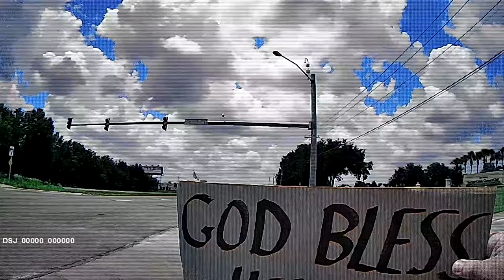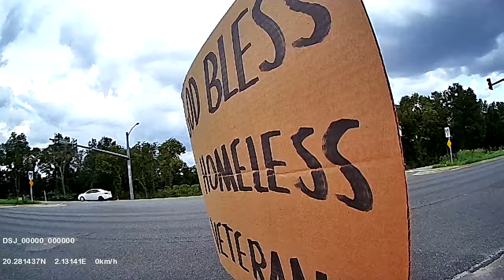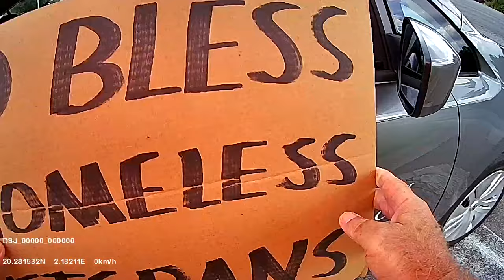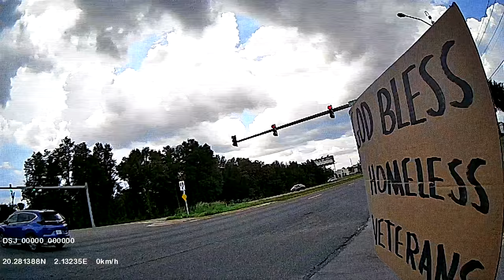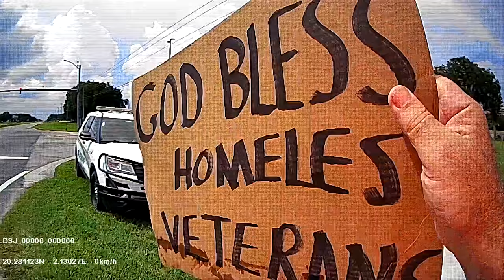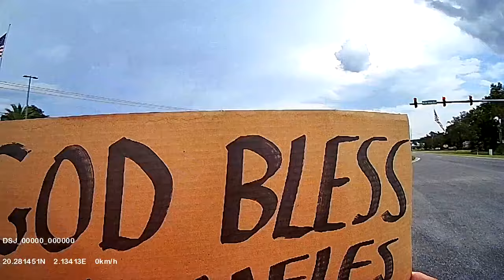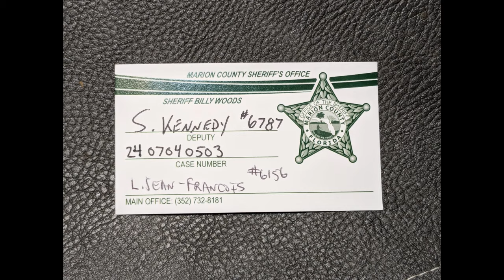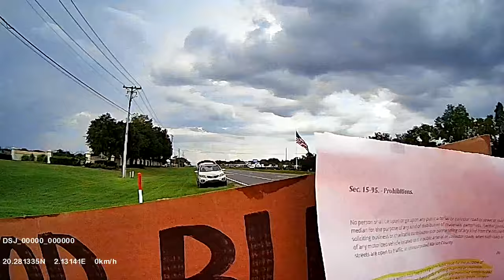Deputy S. Kennedy's 4th of July Rights Violations!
I spent over an hour holding a sign in front of Del Webb, Spruce Creek Country Club subdivision in Summerfield, Florida. My message was getting good vibes from the passersby, for the most part. A Del Webb Spruce Creek security patrol officer came out to run me off. I have had reports of property owners being harassed by these fascist clowns. They called the police.
One of Sherif Billy Woods's boys came out and violated my rights. They were trying to use a panhandling ordinance to chill my First Amendment rights. I was forced to ID under threat of arrest!
Tomorrow, I will address this repugnant matter with Internal Affairs, at the administration building.